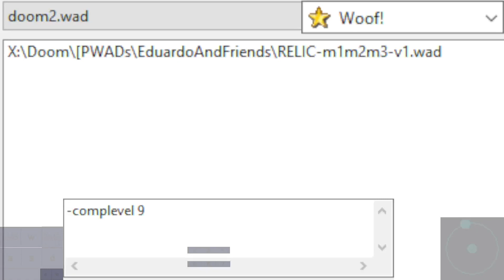Relic by EduardoAndFriends | Boom, map03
Woof! 10.5.1